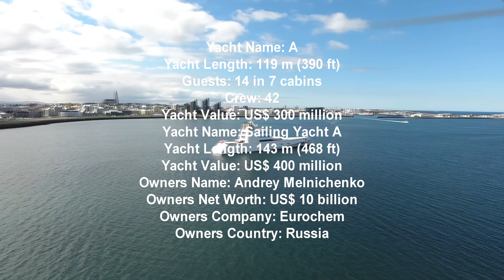Motor Yacht A in Reykjavik Iceland 4k video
Yacht A -  Fact Sheet
Yacht Name: A
Yacht Length: 119 m (390 ft)
Guests: 14 in 7 cabins
Crew: 42
Yacht Value: US$ 300 million
Yacht Name: Sailing Yacht A
Yacht Length: 143 m (468 ft)
Yacht Value: US$ 400 million
Owners Name: Andrey Melnichenko
Owners Net Worth: US$ 10 billion
Owners Company: Eurochem
Owners Country: Russia